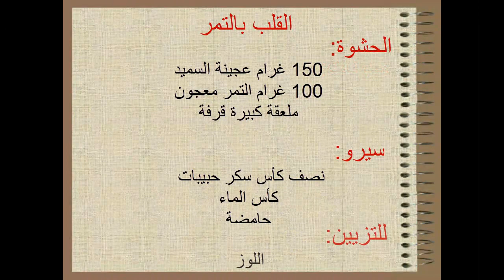حلوة التمر التقليدية محبوبة الكُل من أروع ما يكون هشيشة تذوب فالفم معلكة من الداخل بكل أسرار نجاحها‎